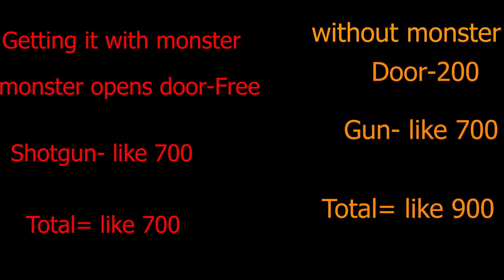REVIVE ME I HAVE RAY GUN!!!! 【Call Of Duty Black OPS 3】